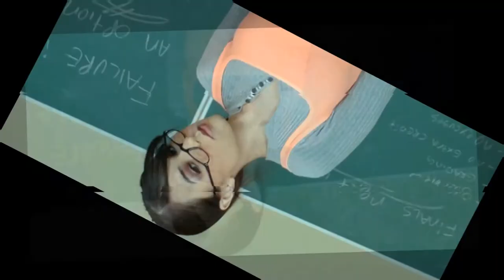It's Sasha Grey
She's from California USA, born 1998 active between 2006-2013. Career about 350 movies.